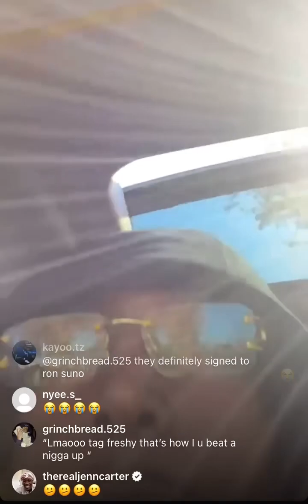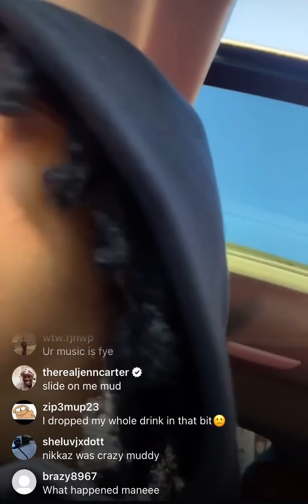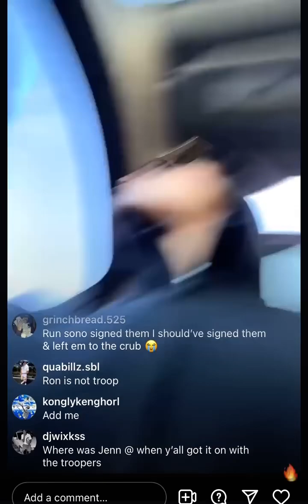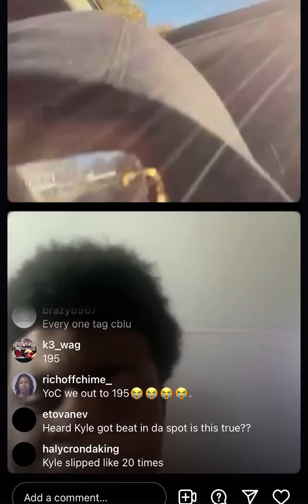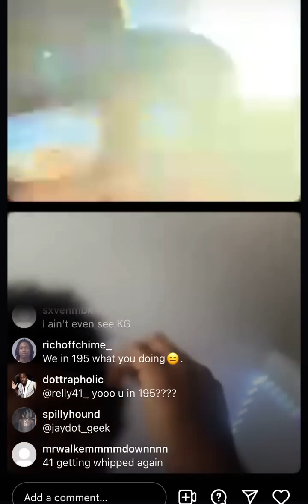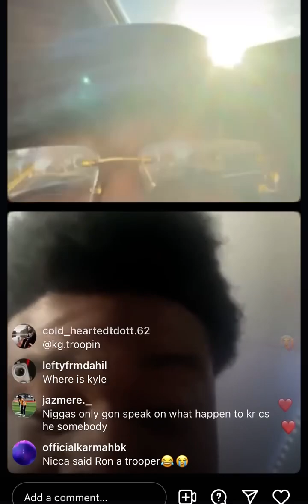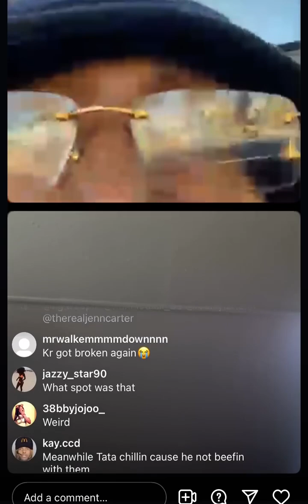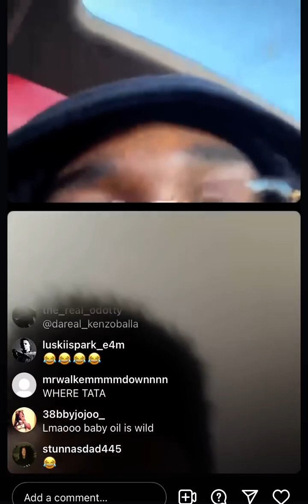Dee Billz talks 41 fight with troopers 2